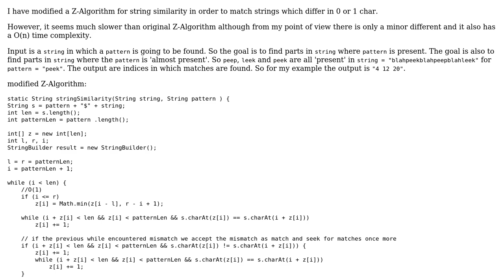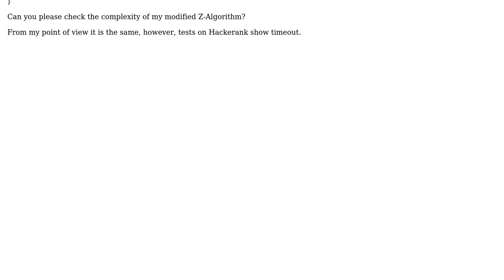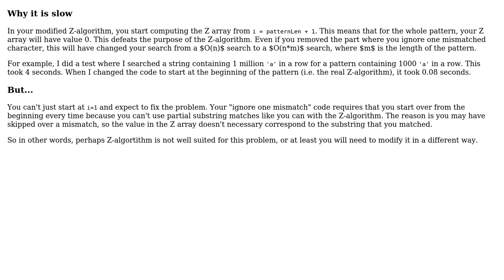Modified Z-Algorithm for string similarity with one char difference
With thanks & praise to God, and with thanks to the many people who have made this project possible! You are responsible for your own actions.